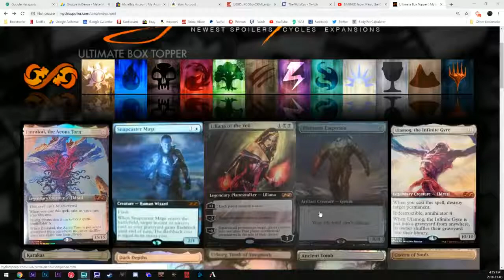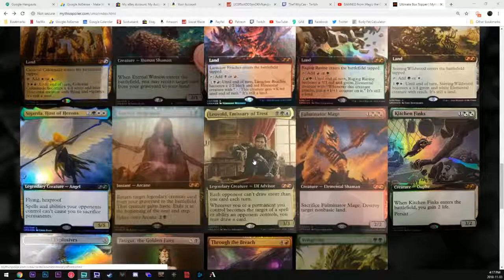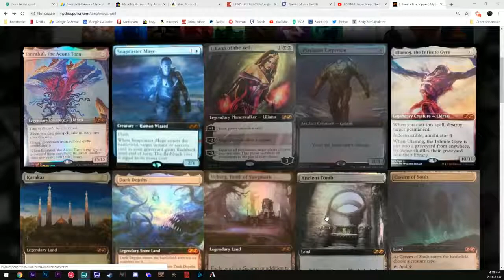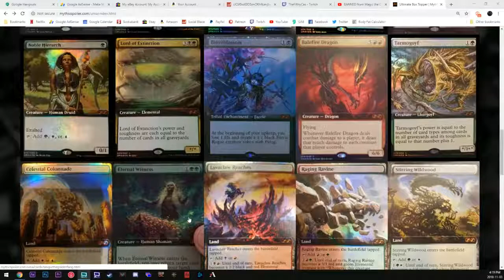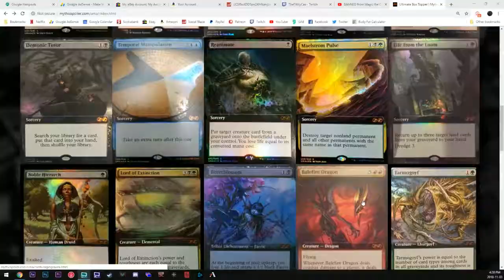UMA, Ultimate Masters or Marketing Ploy?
What is the Box Topper? Could it be a preview of whats in the new set or is it a new set of Lottery cards? Perhaps they are a mini set of 40 preview cards for the New coined "Ultimate Masters"

Let's do a quick delve into the spoilers and go over my speculations